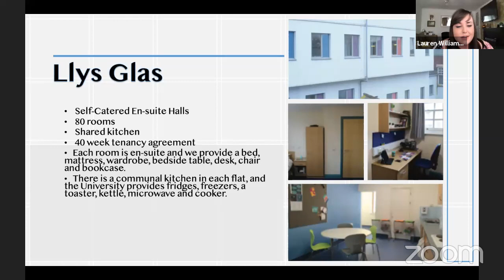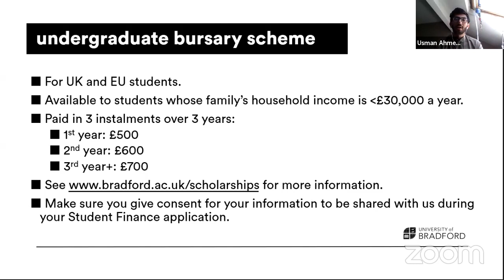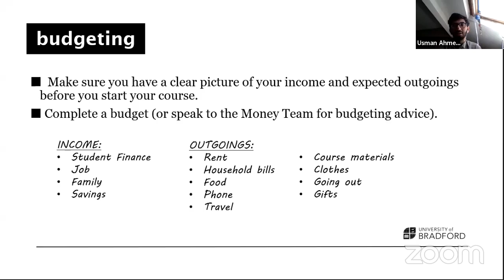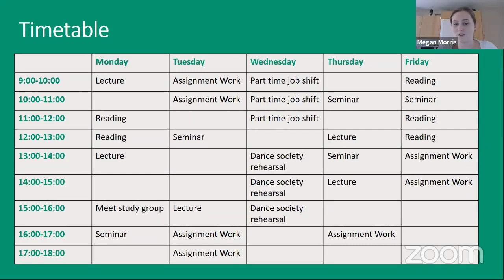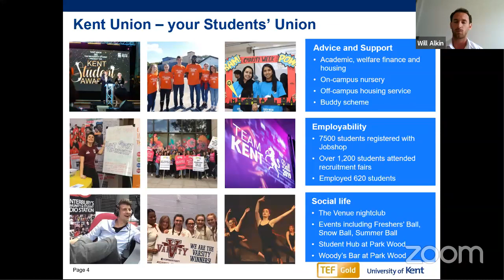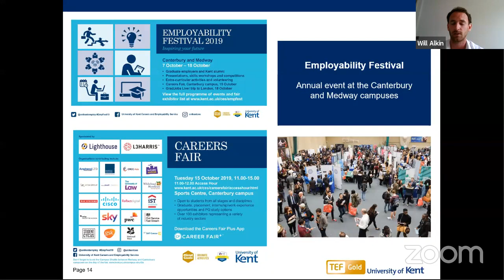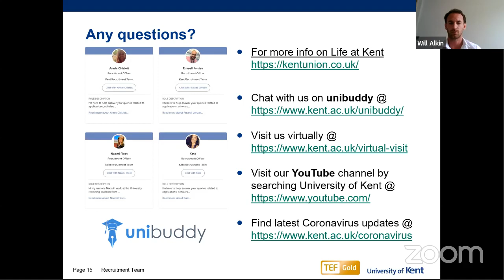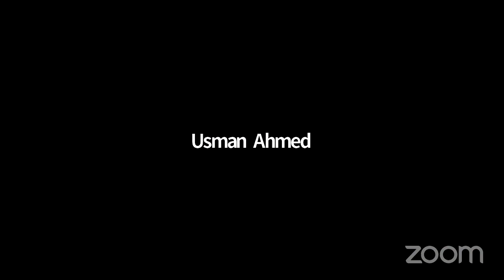Webinar Wednesday: Life at University